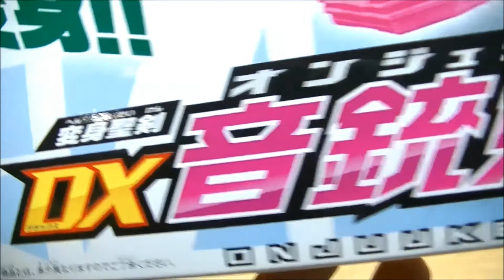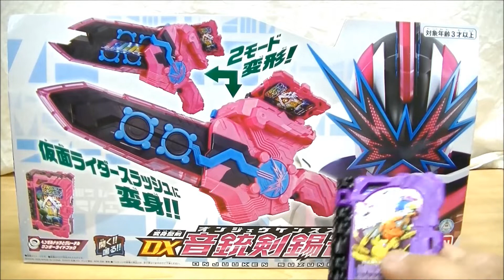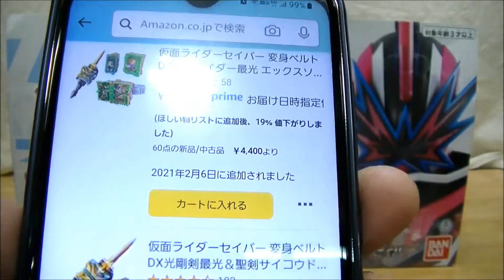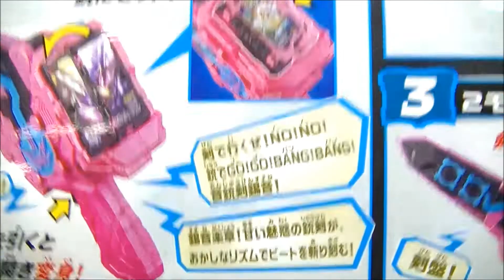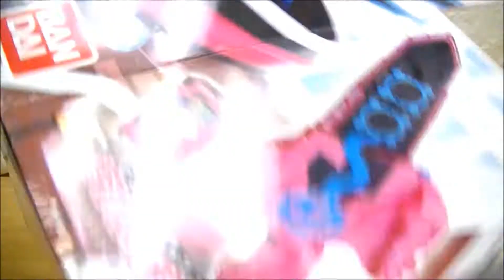【セイバー終了後なぜか値上がり！？】変身聖剣DX音銃剣錫音 DX Onjuuken Suzune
ヘンゼルナッツとグレーテルワンダーライドブックをセットして仮面ライダースラッシュに変身！剣と銃モードに変形！ブレーメンのロックバンドワンダーライドブックとも連動で劇中再現！

DX火炎剣烈火 サウンドアップデートエディション 飛羽真･倫太郎･賢人台詞 Ver.3.10

DX火炎剣烈火 サウンドアップデートエディション 飛羽真･倫太郎･賢人台詞 Ver.3.09

【Ver.1 富加宮賢人 全台詞】聖剣ソードライバーサウンドアップデートエディション 雷鳴剣黄雷

【Ver.1 新堂倫太郎 全台詞】聖剣ソードライバーサウンドアップデートエディション 水勢剣流水

【Ver.1 神山飛羽真 全台詞】聖剣ソードライバーサウンドアップデートエディション 火炎剣烈火

DX火炎剣烈火 サウンドアップデートエディション 飛羽真台詞 DX  Ver.3.08

DX火炎剣烈火 サウンドアップデートエディション 飛羽真･倫太郎･賢人台詞 DX Kaenken Rekka Update Ver.3.07

DX火炎剣烈火 サウンドアップデートエディション 飛羽真･倫太郎･賢人台詞 Ver.3.06

DX火炎剣烈火 サウンドアップデートエディション 飛羽真･倫太郎台詞 Ver.3.04

DX火炎剣烈火 サウンドアップデートエディション 飛羽真･賢人台詞 Ver.3.01

DX火炎剣烈火 サウンドアップデートエディション 飛羽真･倫太郎台詞 Ver.2.17

【飛羽真の台詞と10本の聖剣の力で攻撃や必殺技音声！】DX刃王剣クロスセイバー 【２/２】

【色々なワンダーライドブックで5種類の変身音！】DX刃王剣クロスセイバー 【１/２】

DX火炎剣烈火 サウンドアップデートエディション 飛羽真･倫太郎台詞 DX Kaenken Rekka Update Ver.2.16

DX火炎剣烈火 サウンドアップデートエディション 飛羽真･倫太郎台詞Ver.2.15

DX火炎剣烈火 サウンドアップデートエディション 飛羽真･倫太郎台詞 DX Kaenken Rekka Update Ver.2.13 & 2.14

DX火炎剣烈火 サウンドアップデートエディション 飛羽真･倫太郎台詞   Ver. 1.13

DX火炎剣烈火 サウンドアップデートエディション 飛羽真台詞 Ver. 1.12

DX火炎剣烈火 サウンドアップデートエディション 飛羽真･倫太郎台詞 Ver. 1.11

DX火炎剣烈火 サウンドアップデートエディション 飛羽真台詞 Ver. 1.10

DX火炎剣烈火 サウンドアップデートエディション 飛羽真･倫太郎台詞 Ver. 1.09

DX火炎剣烈火 サウンドアップデートエディション 飛羽真台詞 Ver. 1.08

【開封＆内容確認！】装動 仮面ライダーセイバー BOOK3 Feat. 仮面ライダーゼロワン

DX火炎剣烈火 サウンドアップデートエディション 飛羽真･倫太郎台詞 Ver. 1.07

【第15章！ブースターとの連動音声も追加！】DX火炎剣烈火 サウンドアップデートエディション 飛羽真･倫太郎･賢人台詞

【第14章と初回からの台詞も追加！】DX火炎剣烈火 サウンドアップデートエディション 飛羽真･倫太郎･賢人台詞

【まとめ･感想･遊び方！】装動BOOK2セイバードラゴンジャッ君･エスパーダ･カリバー

DX火炎剣烈火 サウンドアップデートエディション 飛羽真･倫太郎･賢人台詞 Ver. 1.04

DX火炎剣烈火 サウンドアップデートエディション 飛羽真･倫太郎･賢人台詞

DX火炎剣烈火 水勢剣流水 サウンドアップデートエディション 倫太郎台詞

DX火炎剣烈火 雷鳴剣黄雷 サウンドアップデートエディション 賢人台詞

DX 雷鳴剣黄雷エンブレム＆ランプドアランジーナワンダーライドブック